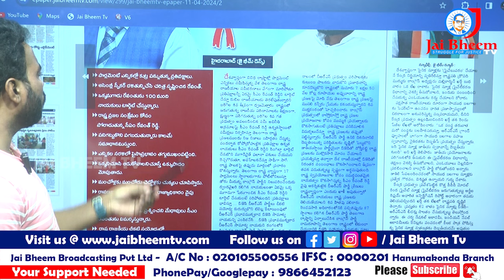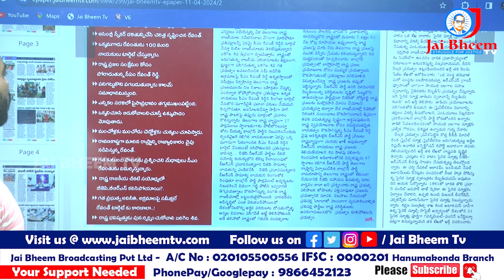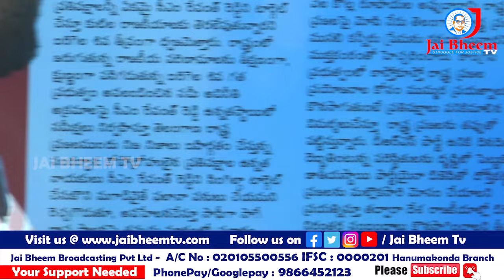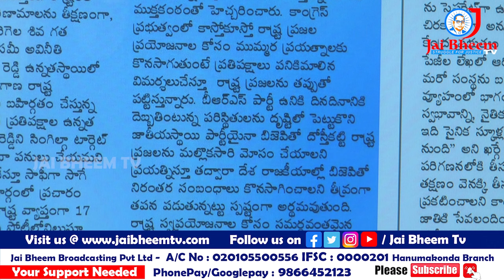రేవంత్ రెడ్డి టార్గెట్ చేస్తున్నా మంత్రులు ఎవరు? | JAI BHEEM TV INDIA